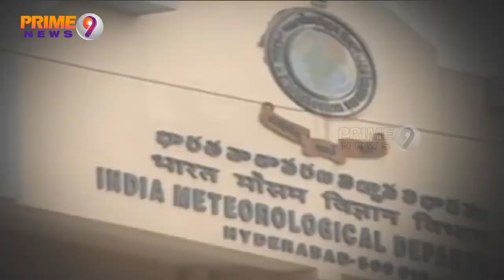Farmers Started Cultivations, as Monsoon Rains Started in Both Telugu States | Prime9 News